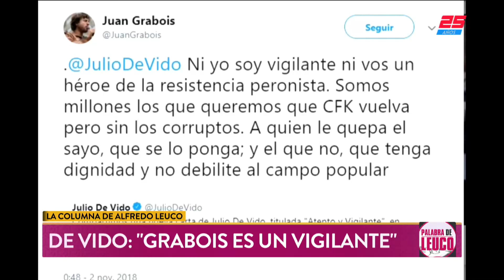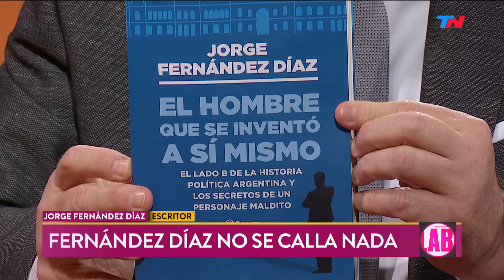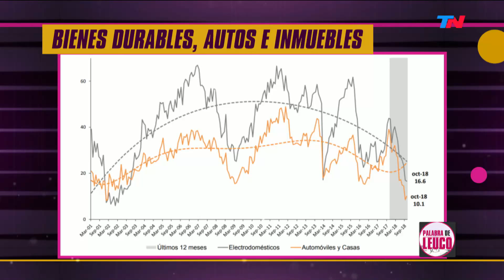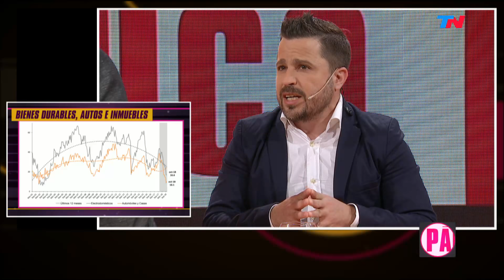Jorge Fernández Díaz y las "chambonadas" del Papa Francisco | PALABRA DE LEUCO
Programa de "Palabra de Leuco" emitido el Martes 6 de Noviembre de 2018.